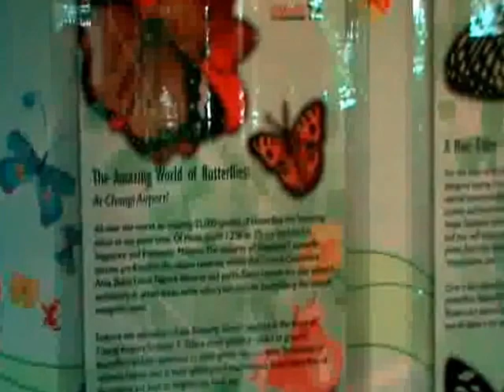Changi Airport - 2013 - Singapore